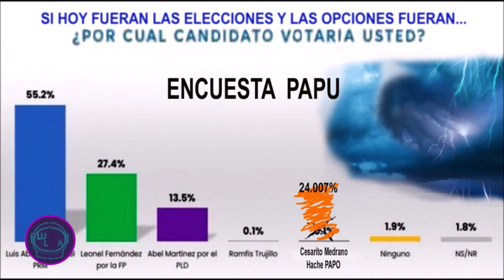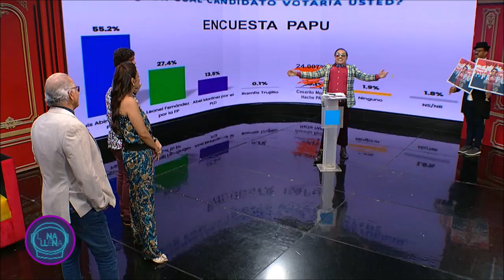PAPO SE LANZA COMO CANDIDATO | 2024 - 2028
El promotor y manager Cesarito Medrano Hache hace un difícil decisión  de lazar su candidatura para el periodo 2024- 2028, en el programa diario de variedades Luna Llena por RTVD4